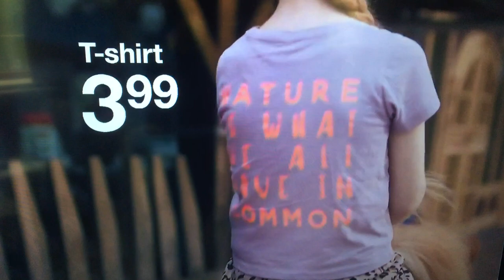No SHiT ! Or maybe just a small taster @ 00:34 - This is a ZEEMAN add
2022 Zeeman add in Belgium with animals goatzs & kids